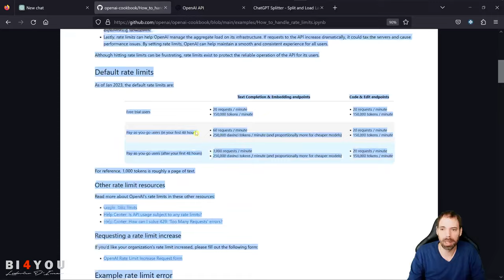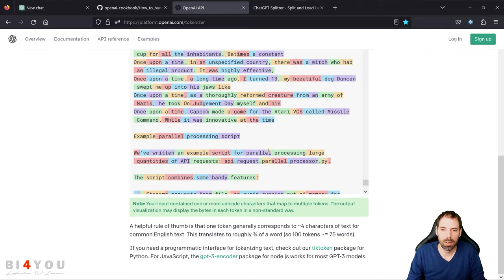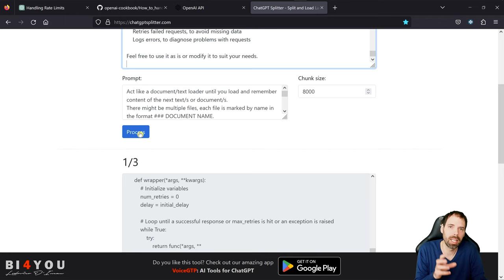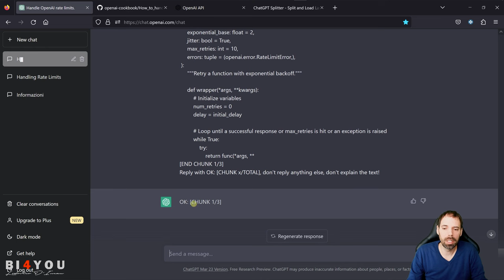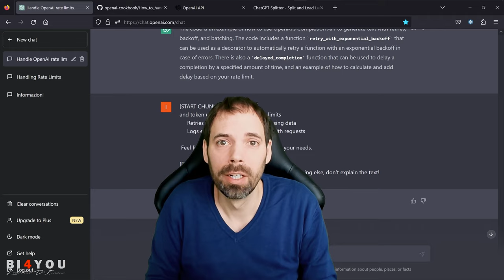Superare il limite di 4k token di ChatGPT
In questo video scopriremo come superare il limite dei 4000 Token di ChatGPT